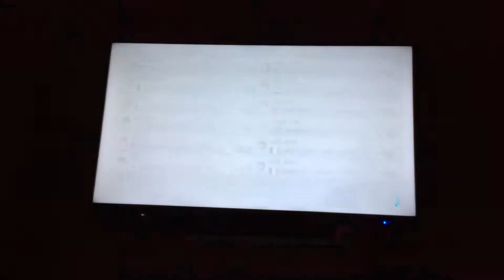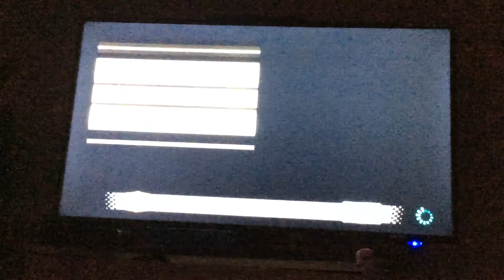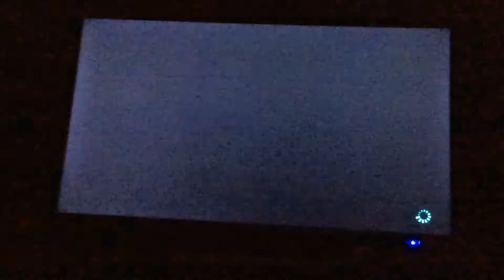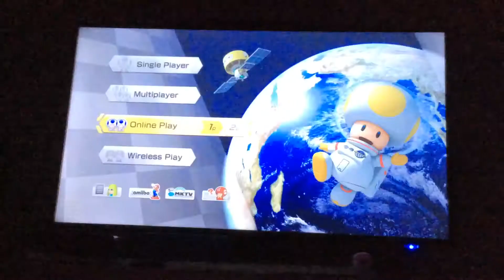Mario Kart 8 Deluxe online